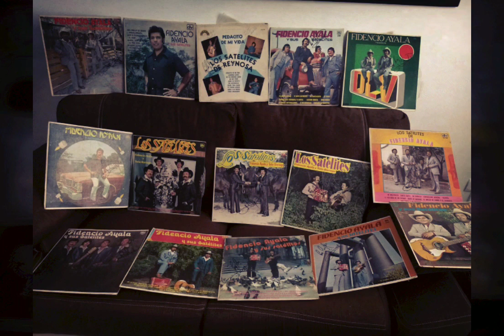La Carmela Los Satelites de Fidencio Ayala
Fidencio Ayala y Toño Borrego